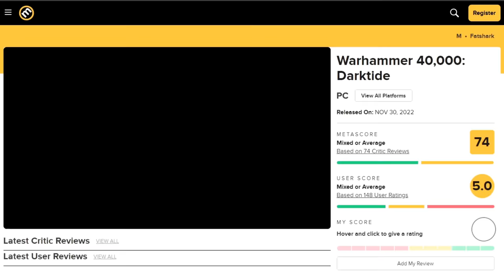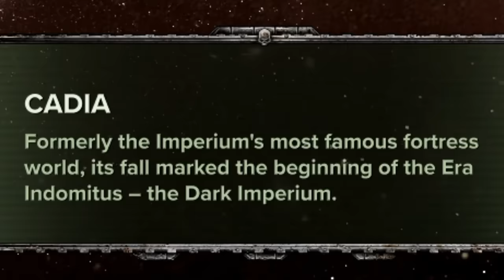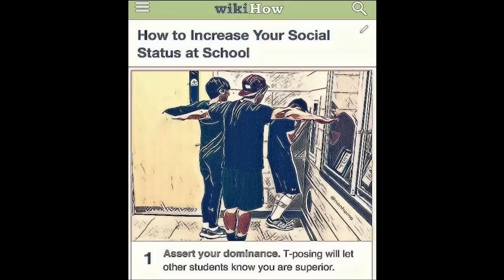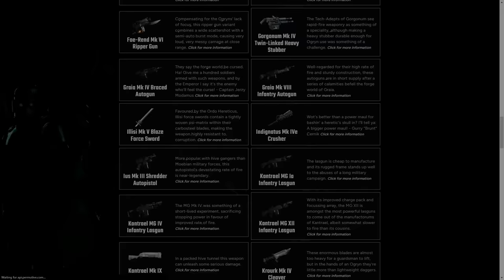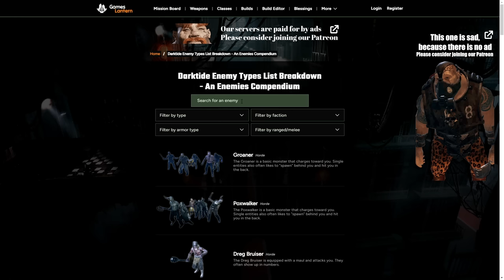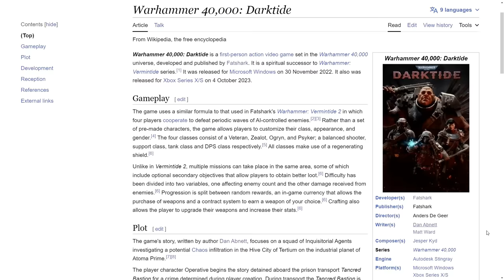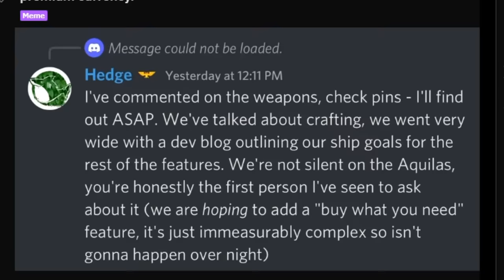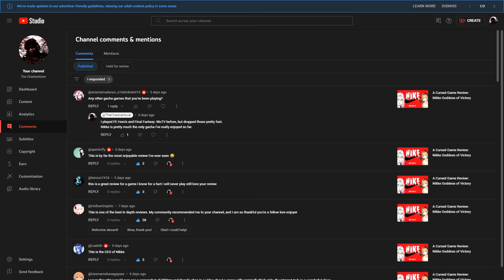A Cursed Game Review: Warhammer 40K Darktide™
An unhinged game review of Warhammer 40k Darktide. Written and produced by a deranged beta tester, stuck in a love hate relationship with Fatsharks products.

Join me around the campfire, and I will regale you with a questionable tale or two regarding the lore in this universe, while simultaneously, rambling and jesting about everything.
/!\ IMPORTANT NOTE /!\

Consider downloading mod's to improve the game.
I did not discuss the use of mods in this video as I intended to review the game for what it is and review the content the developers included.

A game that needs mods to be enjoyable is a flawed game in its own design. Yet some of it's flaws can be fixed with the use of mods. Mod usage is acknowledged and unofficially approved by Fatshark as long as said mods don't affect other players.